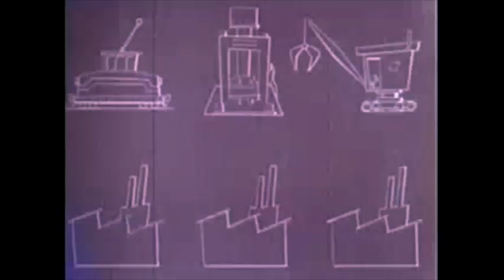Jetwelder- All Systems Blow (2009) remix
Everybody knows that all systems blow!

Recorded at home 2009. Soundtrack remixed 2020.

Video made of old commercials and science films... all Public Domain of course.

words and music by Tony Fitzgerald